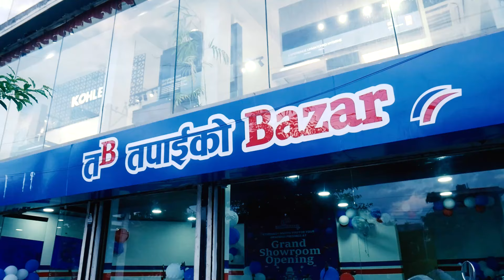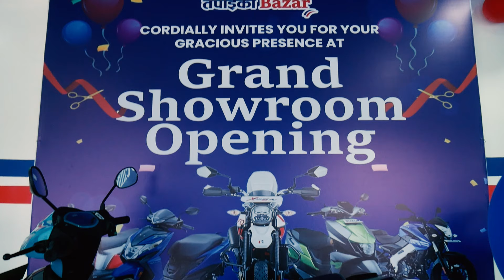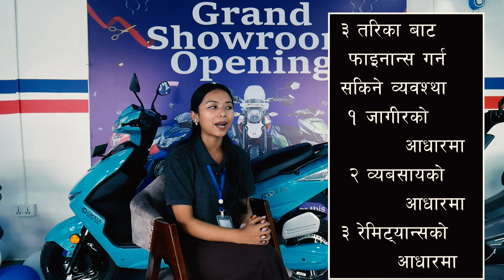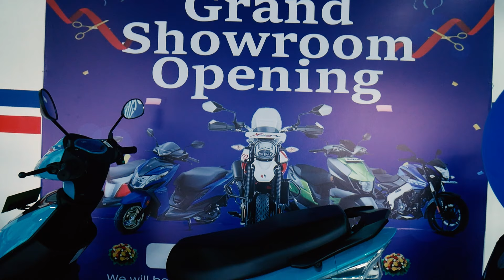बिना धितो, बिना ग्यारेन्टर अब सजिलै फाइनान्स सूबिधा II Tapain ko Bazar II Jankari Kendra